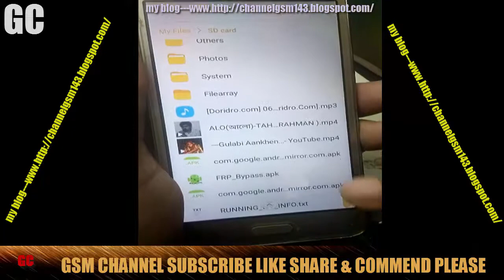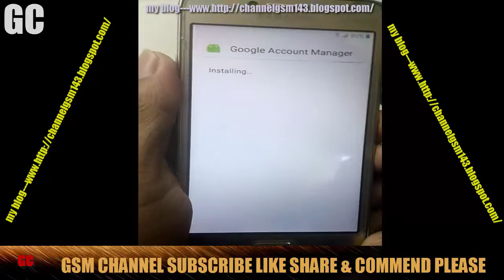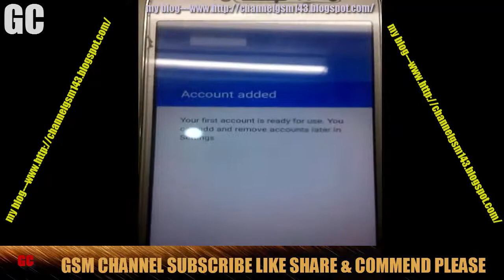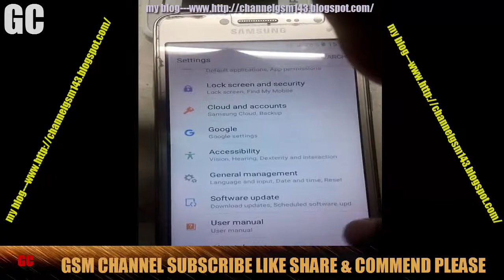Samsung SM g532M F G Frp Bypass Without Box 100% Working Solution # GSM CHANNEL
100% working solution success.
all mobile problem face solution comment & contact help you.
100% working solution share ok friends